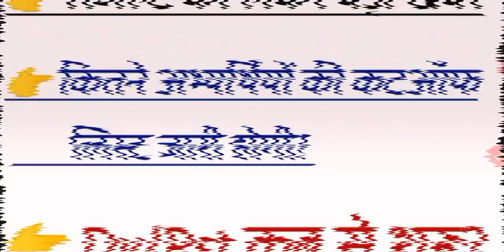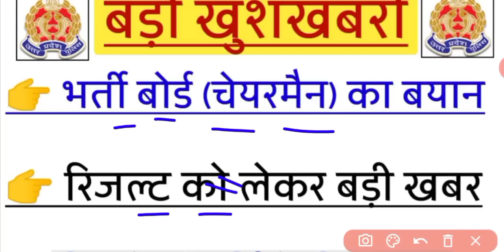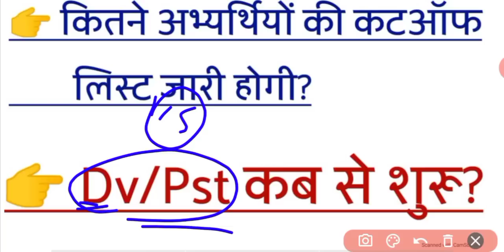up jail warder big breaking news,, jail warder exam latest news today,, jail warder latest update